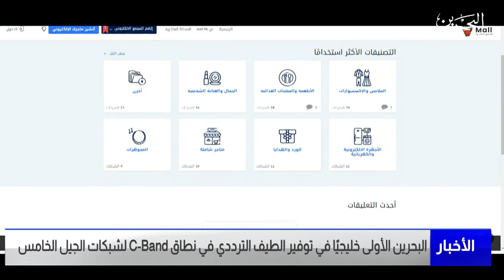مركز الأخبار : البحرين الأولى خليجيًا في توفير الطيف الترددي في نطاق C-Band لشبكات الجيل الخامس